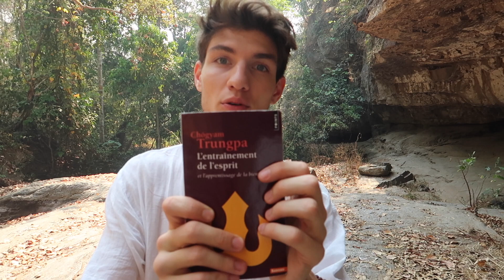Comment faire face à la critique ? Réponse du bouddhisme.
Parmi les choses qui énervent, nous pouvons retrouver sur le podium, la critique.

Souvent, lorsque quelqu’un nous critique, nous pensons que cette personne essaie de nous dénigrer, qu’elle cherche à nous rabaisser. Pourtant, ces remarques parfois désobligeantes et souvent désagréables ne sont que des opinions.

Différent du nôtre certes. Mais cela n’en reste pas moins une opinion valable.

Pour les colériques, la critique peut être synonyme de crise de colère, d’énervement et de rages intenses.

Alors dans le but d’apprendre à ne plus souffrir de notre colère et de ne plus faire souffrir les autres autour de nous, nous devrions trouver une méthode pour apprendre à recevoir les critiques.

Aujourd’hui, je te propose une piste de réflexion, nous allons sortir ensemble des sentiers battus du développement personnel pour aller regarder du côté du bouddhisme. Cette tradition millénaire qui propose un art de vivre que des grands noms comme Thich Nhat Hanh ou Matthieu Ricard enseignent et diffusent depuis des années.

☯︎ Source : L’entraînement de l’esprit et l’apprentissage de la bienveillance - Chögyam Trungpa

En 2018 je suis partie en voyage pour me reconnecter à ma nature profonde.

J’en ai profité pour commencer à travailler sur mon plus gros problème... ma colère.
La colère a, pendant longtemps, était une source de souffrance immense. J’ai perdu des amis, blesser des proches. Mais le pire a était la violence que je me suis infligé, de la violence corporelle aussi bien que verbale.

Ma colère à détruit l’estime que j’avais pour ma propre personne et a été une source de tensions permanente.

Grâce à ma passion pour la nature et la méditation, j’ai trouvé le moyen de me libérer d’une grosse partie de ma souffrance. Aujourd’hui même si la colère s’immisce parfois dans ma vie, elle engendre beaucoup moins de souffrance.

Mon objectif avec cette chaine YouTube est de te partager des outils pour que toi aussi tu puisses te libérer de cette souffrance et trouver la paix intérieure.